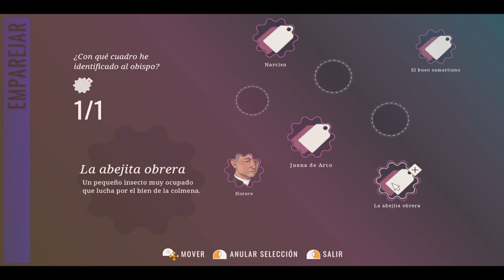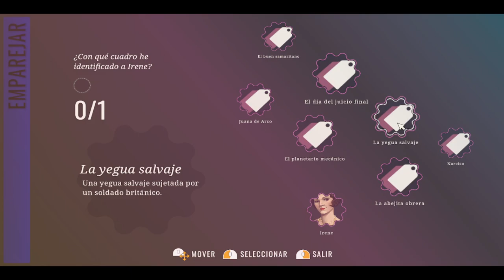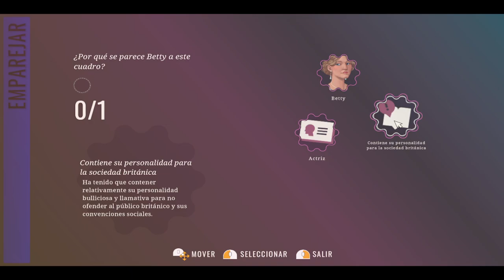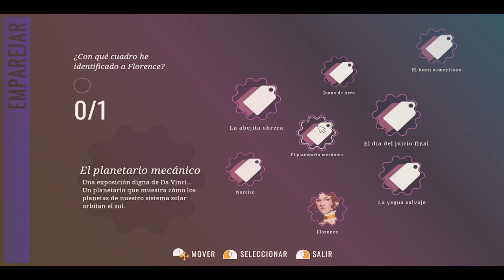Agatha Christie - Hercule Poirot: The London Case 🕵️ - Capítulo 1- La Gala - Gameplay - Español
Hércules Poirot, que une sus fuerzas con el Lloyd's of London para garantizar el transporte, la protección y la venta de un valioso cuadro de María Magdalena. La pintura será la pieza central de una nueva exposición en un museo de Londres que contará con otras obras de arte eclesiástico cedidas por Bruselas.
Tu colega Hastings, que es empleado del Lloyd's of London, te va a ayudar a gestionar el seguro de las obras de arte y la venta del cuadro. Al llegar al museo, te reunirás con el nuevo propietario del cuadro, Mortimer Ailsworth, y con la conservadora del museo, Evelyn Warbeck. Utiliza los recursos de los que dispones para comprobar la seguridad y proteger el cuadro contra cualquier potencial amenaza.
Una semana después, se celebrará una gala de presentación a la que asistirán todos los personajes principales. Sin embargo, las cosas dan un giro inesperado cuando roban el cuadro delante de las narices de todo el mundo. Tus afiladas habilidades de detective te serán útiles para descubrir la verdad y encontrar al culpable del robo.

Capítulo 1 del gameplay de "Agatha Christie - Hercule Poirot: The London Case".